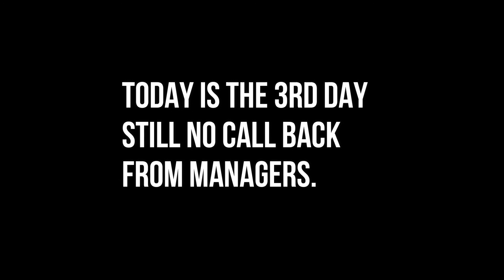NEVER WILL BUY FURNITURE FROM THEM AGAIN | BOB MILLS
Thanks everyone and please be safe.

MOISTURE METER MT-1902

TROY-BILT GENERATER 5500 WATTS, 8250 STARTING WATTS.

We use a 18' TRAILER

KUBOTA TRACTOR L2350 WITH LOADER

 Hello welcome to Our Cabin In The Woods. Our story really started in 2013. We talked about being more self-relient. So we started looking for property. We found this 10 acres fully wooded oak property. Our kids have all moved on and have the own family's. We sold our log home. 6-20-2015 is when we moved into our camper on the property lived in it for 9 months while building our new 1600sq ft log home.

We have egg laying chickens, meat chickens, turkeys, pigs, and goats.
We also have five real nice gardens.

You will see more building, gardening, animals stuff and canning. Have any question or comments please ask.

O ya can't forget the star of the channel WILLOW our Siberian Husky. She love going for rides and talks alot. Thanks to everyone.

Vidpro Microphone